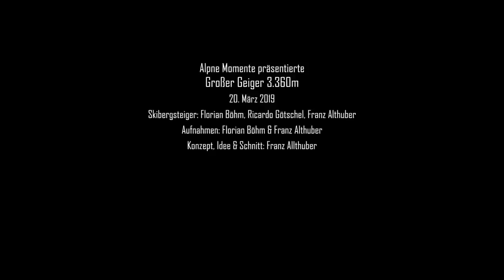2000HM+ während MORBUS CROHN SCHUB!!! | Großer Geiger 3.360m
Die Alpine Momente Doku zu einer besonderen Skitour in der Venedigergruppe in Osttirol ist da: Großer Geiger 3360m. Ich bin erst 2 Monate später drauf gekommen, dass ich mich da gerade in einem Morbus Crohn Schub befand.

Beschreibung:

Skihochtour mit Flo und zu Ricardo's Geburtstag auf den Großen Geiger 3.360m in der Venedigergruppe in Osttirol. Für mich diesmal von Beginn weg ein Krampf, weil ich doppelten Schmerzen ausgesetzt war. Dank der Tempoanpassung der Jungs und der kalten Temperaturen, durch die es zu keinem Tagesgang kam, hab ich mich doch auf den Gipfel raufkämpfen können :)

Die Tour wurde wie folgt gemacht:
Parkplatz Ströden, Hinterbichl/Prägraten, Osttirol - Maurertal - Maurerkees - Großer Geiger - Abfahrt durchs Maurerkees und Querung der Westflanke des Großen Happ bis zu einer Rinne - Essener Rostocker Hütte